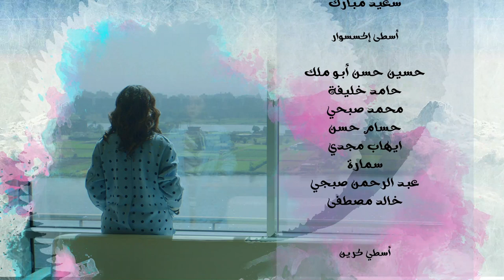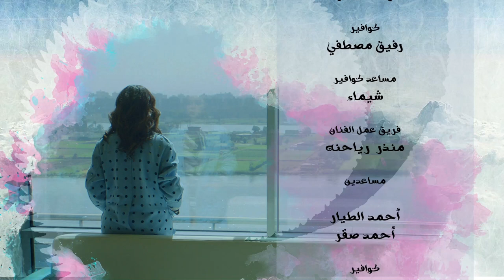شوفوا رايحه تطلب من الدكتورة ايه فى الصيدلية " مطاط ولا عادى 😳